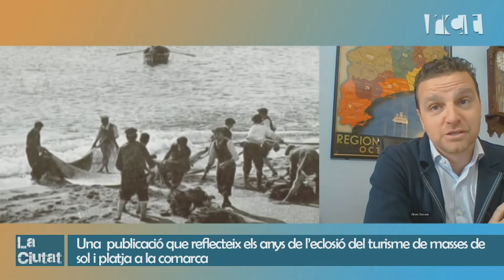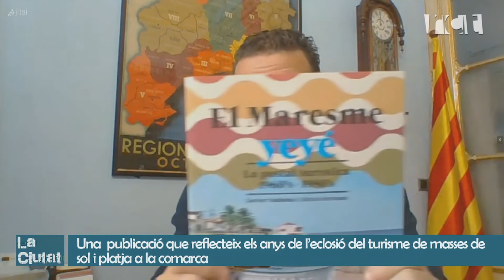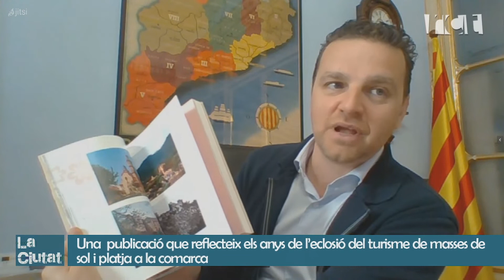Avui descobrirem el Maresme Yeye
Avui descobrirem el Maresme Yeye. Un llibre escrit a quatre mans entre Alexis Serrano, director de l’Arxiu Comarcal del Maresme, i Xavier Nubiola de Castellarnau .Una  publicació que reflecteix els anys de l’eclosió del turisme de masses de sol i platja a la comarca, un marc cronològic que abraça sobretot les dècades dels seixanta i dels setanta, fet que per si sol ja en justificaria el títol. En parlem amb un dels autors i director del Arxiu Comarcal, Alexis Serrano.